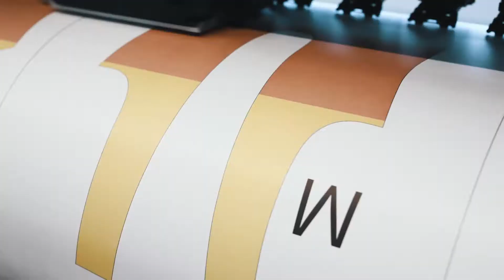All Over Print One Piece Swimsuit Production Steps